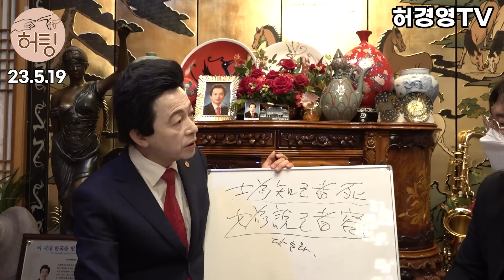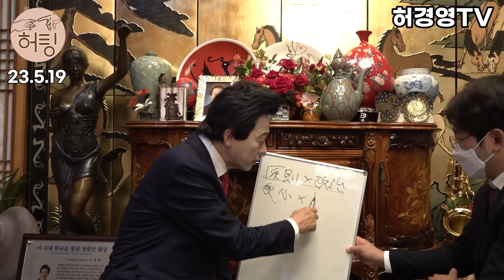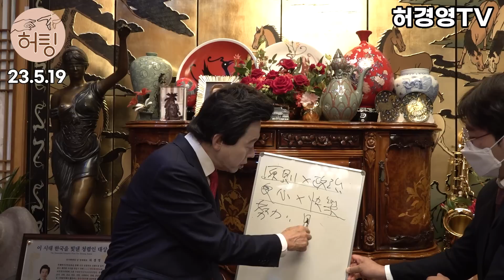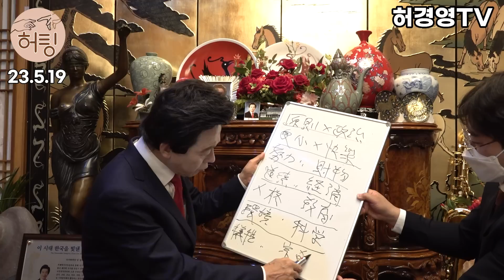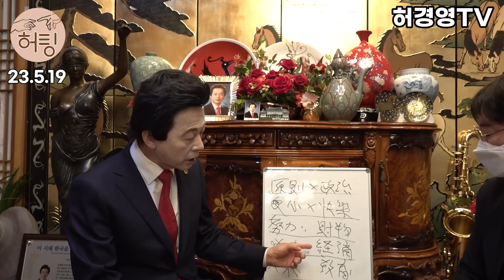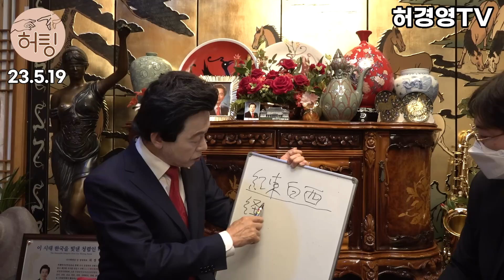【 허팅 】 #71 미국 중국에 대응하는 윤석열 대통령의 천재 외교술 - 허경영